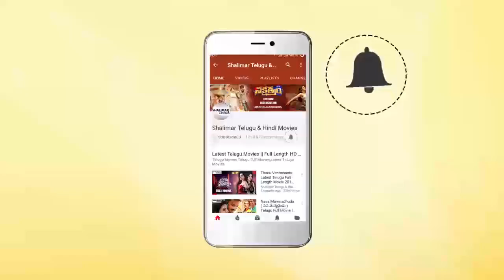Jayathi Byte About Lacchi Movie || Shalimar Film Express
Watch Jayathi Byte About Lacchi Movie. Starring Jayathi, Tejdilip, Tejaswini. Music composed by Suresh Yuvan, Directed by Eeswar and Produced by Jayathi under the banner of J94 Shows banner.